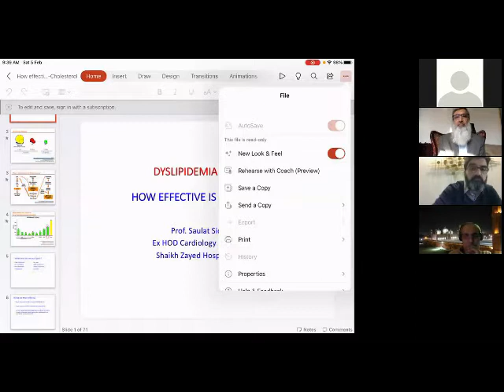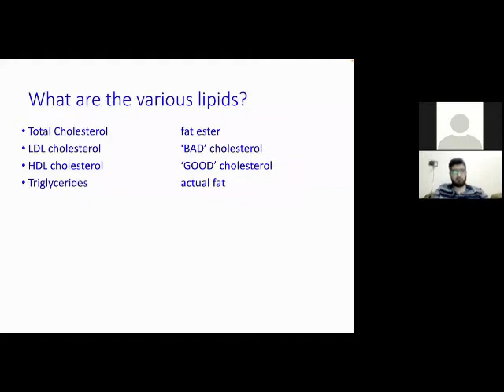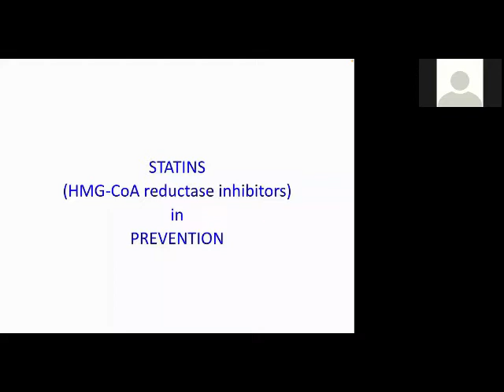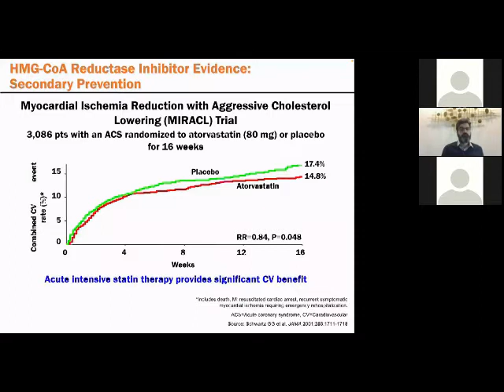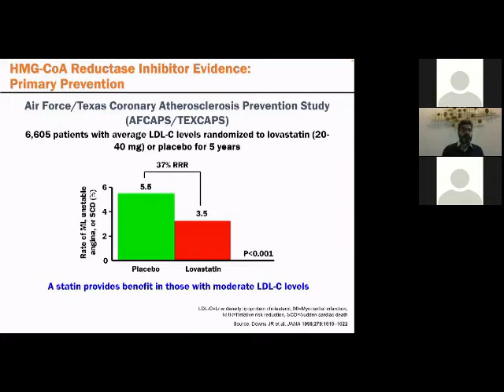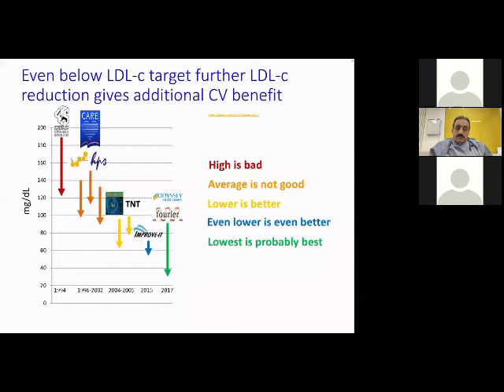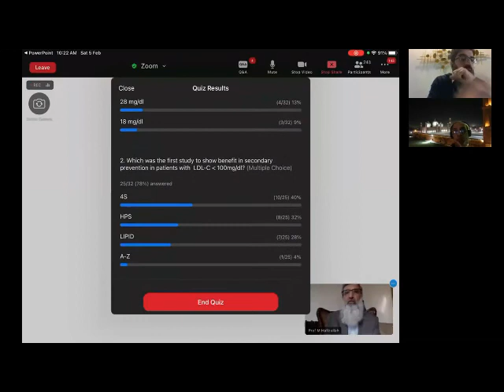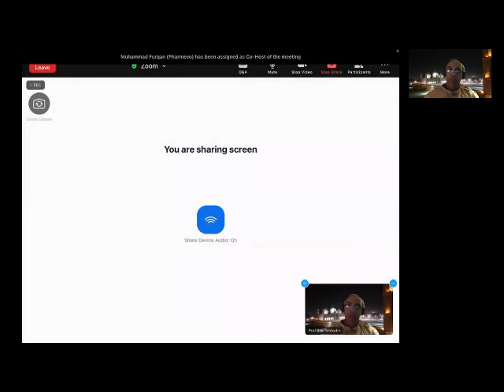NLP: 02 - Dyslipidemia Module by Prof. Saulat Siddique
National LIPID Program
Nationwide campaign to raise Awareness

Lecture 02
Topic: Dyslipidemia

Moderator:
Prof. Hafizullah Khan

Lecture by:
Prof. Saulat Siddique

Pakistan Cardiac Society